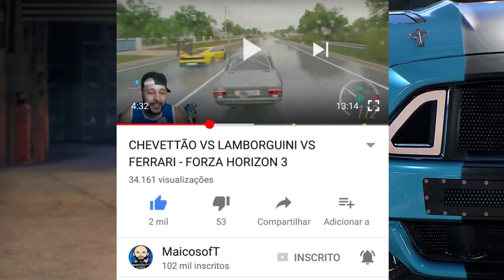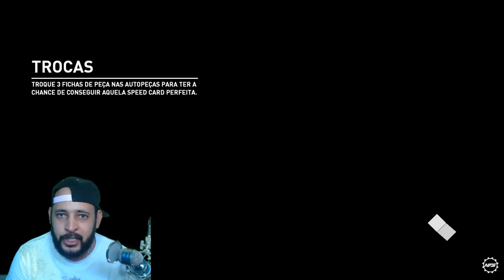TUNEI UM NISSAN SILVIA PRA DRIFT - NEED FOR SPEED PAYBACK